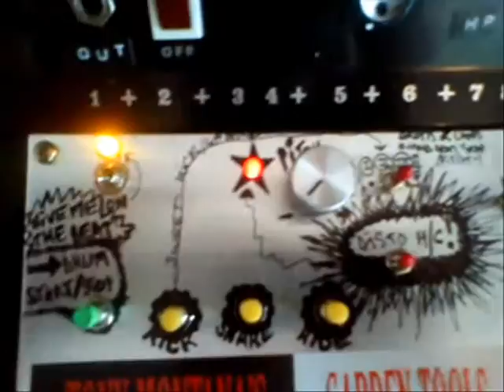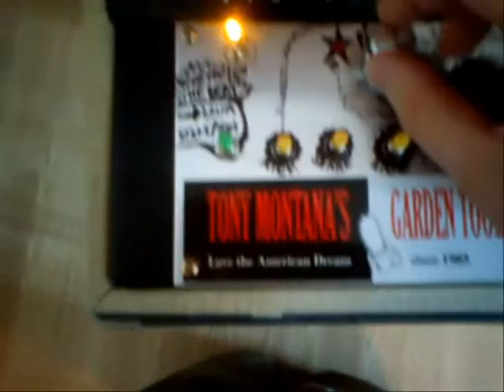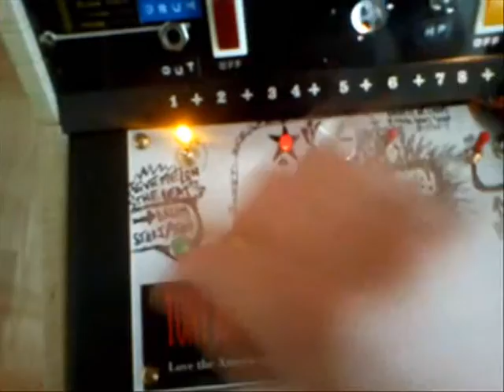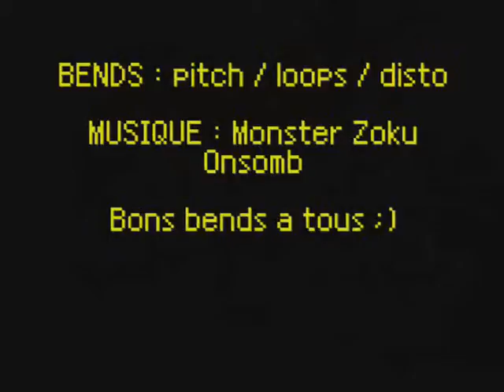circuit bending #0611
traficotage d'un jouet laissé pour mort...